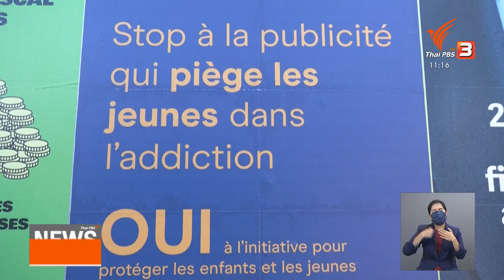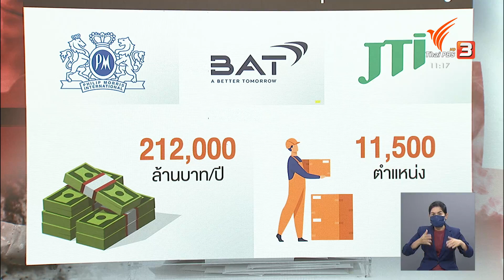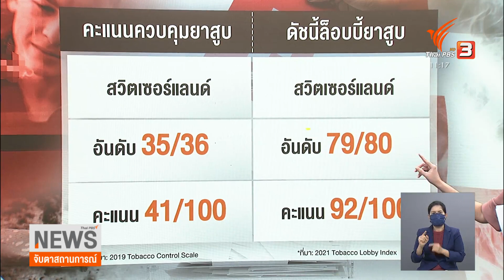ชาวสวิสเตรียมลงประชามติห้ามโฆษณาผลิตภัณฑ์ยาสูบ : วิเคราะห์สถานการณ์ต่างประเทศ (10 ก.พ. 65)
แม้ว่าปัจจุบัน โควิด-19 จะเป็นวิกฤตที่เราให้ความสำคัญ แต่การสูบบุหรี่ก็ถือเป็นอีกหนึ่งในปัญหาด้านสาธารณสุขที่ใหญ่ที่สุดของโลกมาก่อนแล้วหลายสิบปี ซึ่งปี ๆ หนึ่งทำให้มีผู้เสียชีวิตหลายล้านคนทั่วโลก ทั้ง ๆ ที่หลายประเทศพยายามหาทางป้องกัน แต่ก็ยังมีนักสูบหน้าใหม่เพิ่มมากขึ้นเรื่อย ๆ

กลุ่มรณรงค์งดสูบบุหรี่ มองว่า ปัจจัยสำคัญเรื่องหนึ่ง คือ การควบคุมการโฆษณาที่ยังไม่เพียงพอในหลายประเทศ โดยเฉพาะสวิตเซอร์แลนด์ ซึ่งถูกวิพากษ์วิจารณ์อย่างหนักในประเด็นนี้